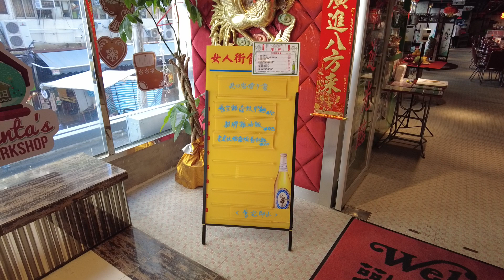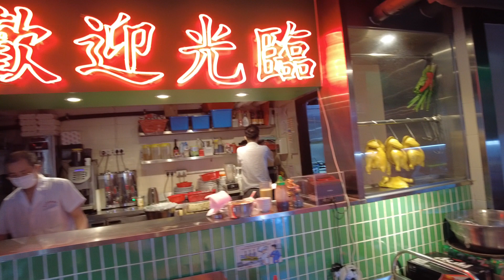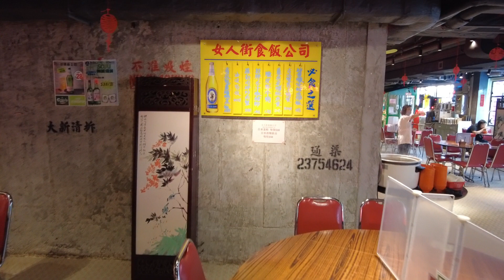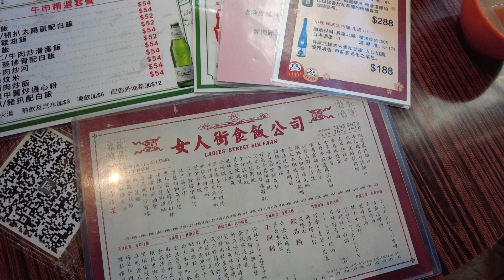女人街食飯公司巡場 | レトロな女人街レストラン | Ladies Street Retro Restaurant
Shooting Date：20-Nov-2021